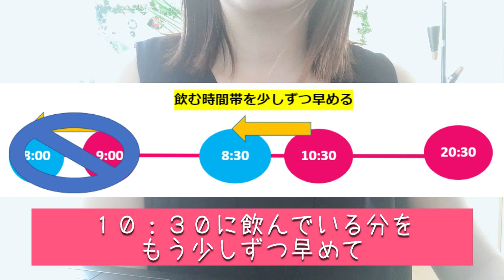【ベンゾ】私の減薬状況/ソラナックス(アルプラゾラム)/ベンゾ/離脱症状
今回は私が飲んでいるベンゾ系抗不安薬、アルプラゾラム（ソラナックス）の減薬状況についてお話してみました！

今はミルタザピン（リフレックス/レメロン）15mgと、レクサプロ20mgをベースとして飲んでいます。

さらに毎日ソラナックス0.4mgを朝昼晩、１錠ずつ飲んでいました。ソラナックスなどのベンゾ系抗不安薬は依存性や耐性があるので、医師から少しずつ減らしていくよう指導を受けました。

なのでソラナックスだけ水溶液タイトレーションという方法で減薬をしています。１錠を減らすのに５か月もかかってしまっているので結構面倒ではありますが、身体が一番なので、これからも焦らず引き続き減薬をすすめていきたいと思います！

今度機会があればソラナックスの減薬方法も動画にしますね♪

※この動画を見てベンゾ減薬を開始されても責任は一切とれませんのでご注意ください。ベンゾ減薬は主治医と必ず相談してから行ってください。

※ベンゾに関しては私の動画だけでなく、必ずベンゾジアゼピン情報センター経由で情報を得てください↓

動画内で話したリンク先です↓
●ベンゾジアゼピン（睡眠薬・抗不安薬）情報センター
●水溶液タイトレーションの方法（ベンゾジアゼピン情報センター）

私の減薬に役立ったブログです↓
●アムさんのベンゾ減薬日記